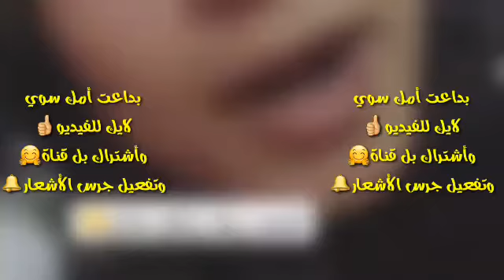نبا شمسي وحبيبها الاجنبي شاهد قبل الحذف